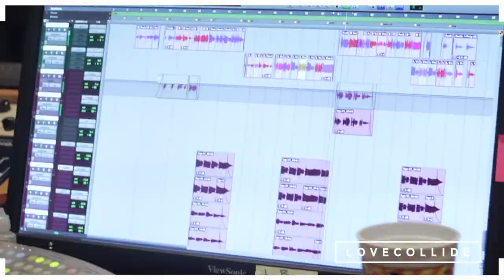LoveCollide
Love Collide is an awesome sister team, pop, rock, Christian band.  Check them out:

We were privileged to work for Brandon Wood on this project.  Check him out:

The video is for their Indiegogo page where they are working to fund their two new albums, one of which will be released soon (watch the video for details).   Working with them I could feel the honest desire to make a difference in the world.

We shot the interview and did the editing for this project as well as supply a bit of video support for their photo shoot.

We also had the opportunity to work on their music video, you can see it

Thank-you Love Collide and Brandon for the opportunity to help you make something great!